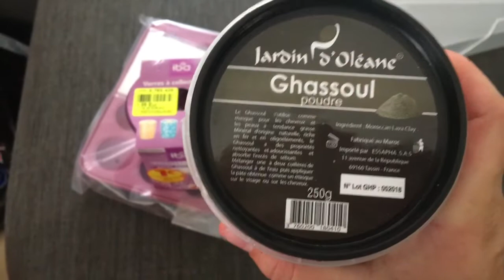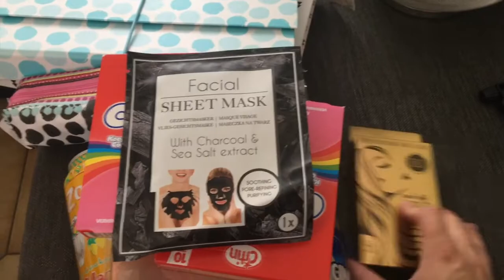VLOG: ACHATS ACTION & NOZ